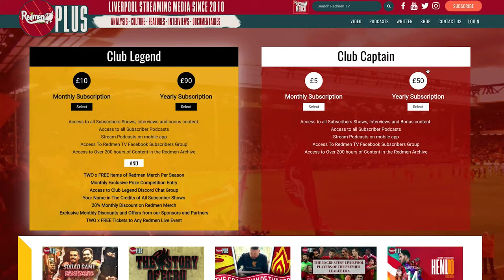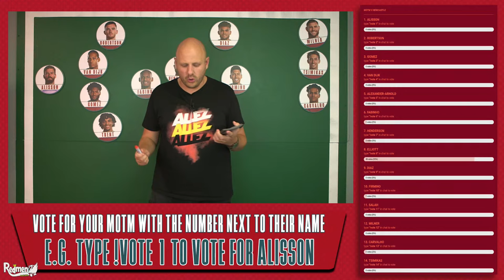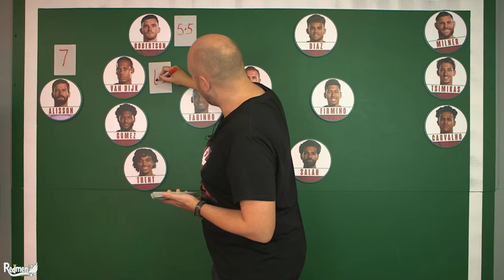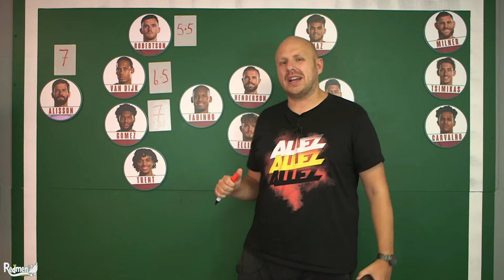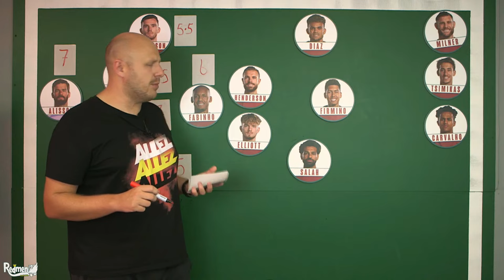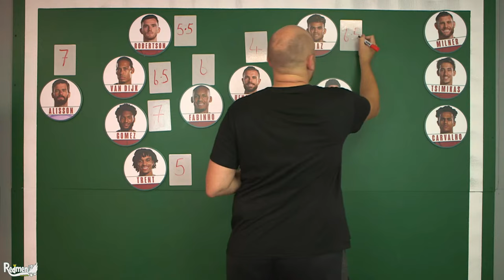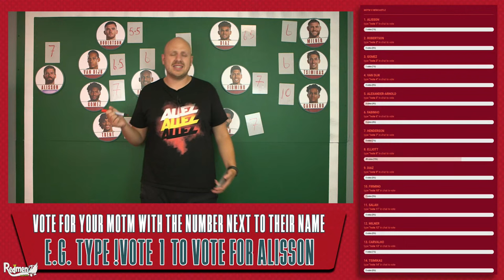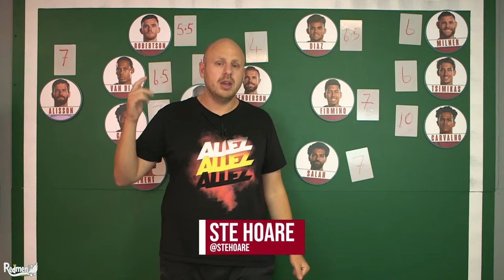Elliott Shines & Carvalho Wins It! | Liverpool 2-1 Newcastle | Player Ratings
Ste is here with the player ratings after Liverpool won 2-1 at Anfield in the 97th minute thanks to a winner from Fabio Carvalho!